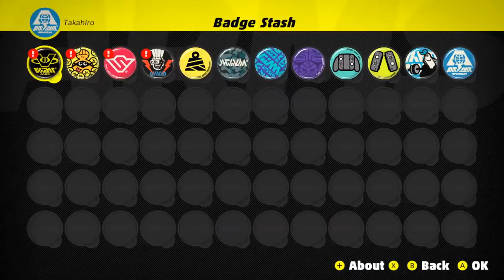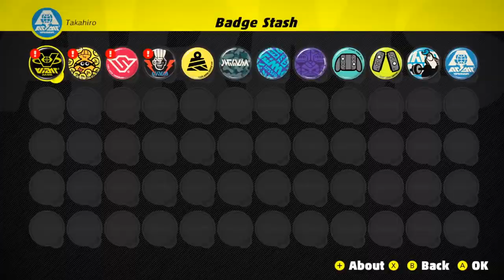Robo Spring Man? Arms Version 3.2 Update Trailer Discussion: Featuring StickBoy!